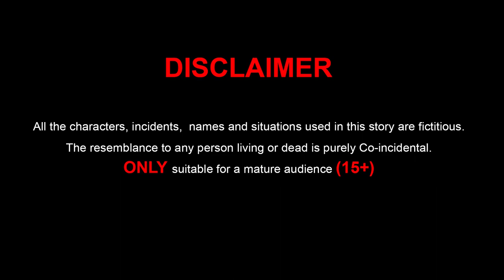Nawaz Sharif is dancing with his friend Modi, Nawaz Sharif vs Imran Khan Funny 2d Animation.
FREE HUG POINT!
Hello and welcome to Free Hug Point. We bring you the best story.  It has all the fun for everyone and then a message. Greed might take you to some distance with success . But it’s not permanent you will eventually fall. Life is about being true to yourself and being honest about everything for better future and permanent reward.

This story is created by ( Imran Khan vs Nawaz Sharif  )  SAJJAD HAMAYUN.